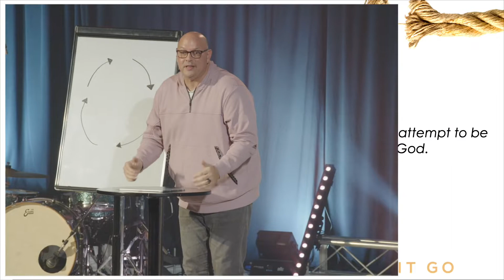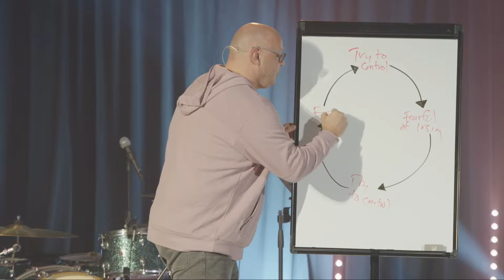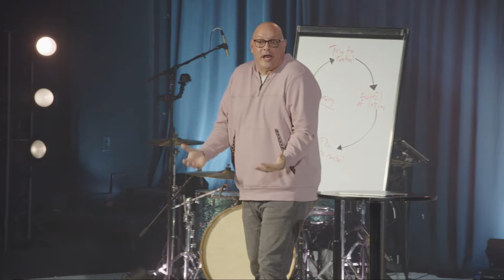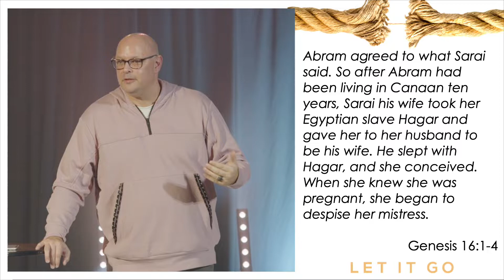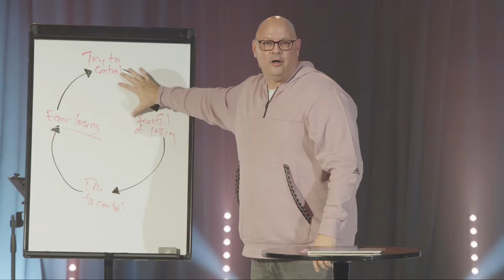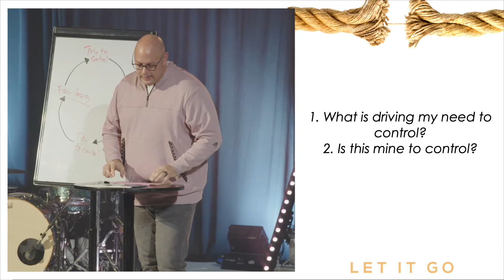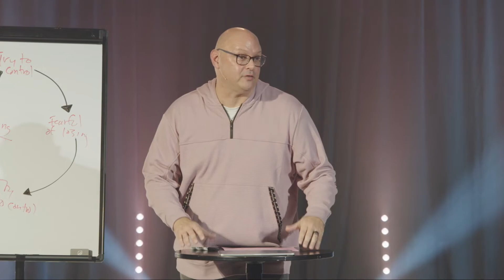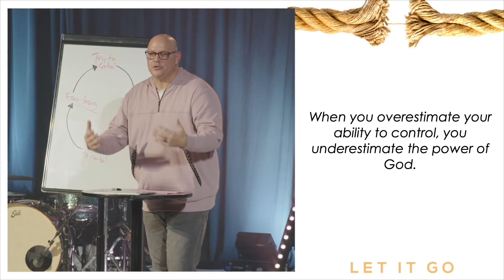Control - Let It Go - Justin Davis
Come to a place where you can belong before you believe.

To support our ministry and impact people around the world,

Chapters
00:00 Tornados!
01:53 Let It Go
02:44 We Love Control
09:45 Control Is Our Attempt To Be Like God
16:14 Abraham and Sarah
28:44 Give Up Your Control
38:26 Don't Underestimate The Power Of God